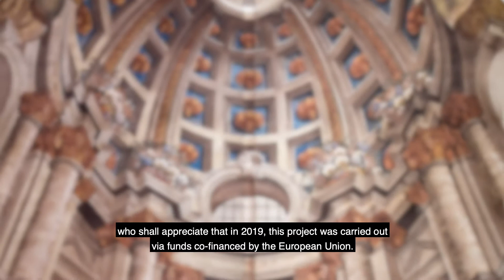Gozo Cathedral Dome Painting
This is the third video in a series about EU funded works in Gozitan villages.

This video focuses on the restoration and conservation of one of the most important works of art of the 18th century that can be found on the Maltese islands, ie, the Gozo Cathedral dome. The dome - painted in the trompe-l'oeil technique - was created by Sicilian painter Antonio Pippi in 1739. This EU funded project meant that the dome, which is painted in two halves, needed to be transported from Gozo to the restoration laboratories in Malta.
The works carried out form part of the project Enhancing Gozo's ecclesiastical and artistic cultural patrimony for present and future generations, which project is co-financed under the EuropeanRegionalDevelopmentFund. The project aims to restore a number of architectural gems dating back hundreds of years, located within the centre of Gozitan rural villages.